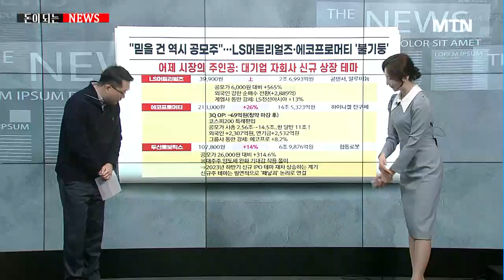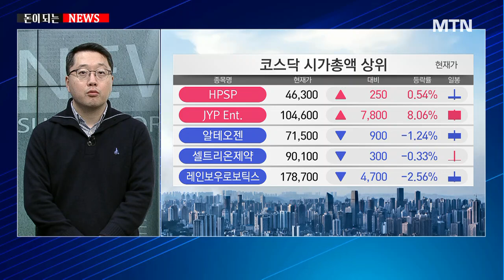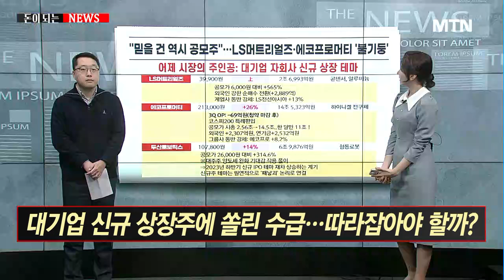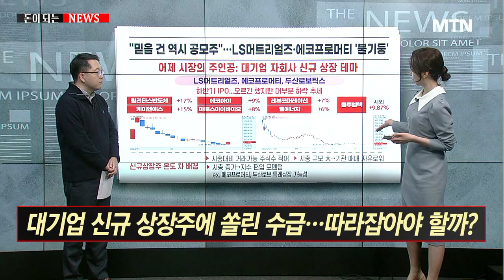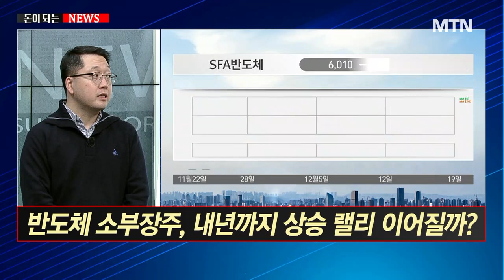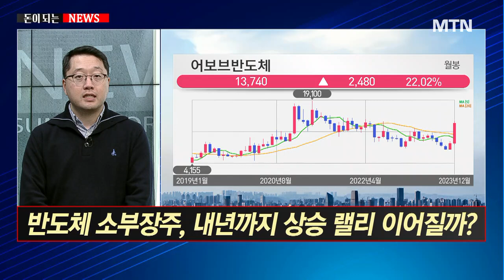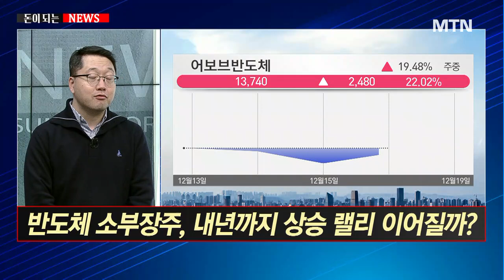[돈이 되는 뉴스] 대기업 신규 상장주에 쏠린 수급… 따라잡아야 할까? / 머니투데이방송 (증시, 증권)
12/19 이슈&뷰

Q. 대기업 신규 상장주에 쏠린 수급… 따라잡아야 할까?
Q. 반도체 소부장주, 내년까지 상승 랠리 이어질까?